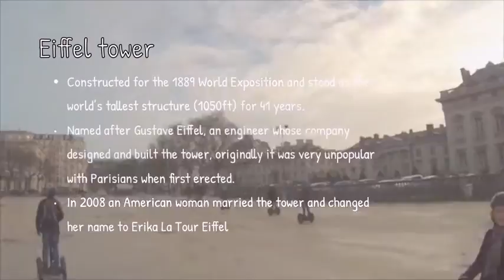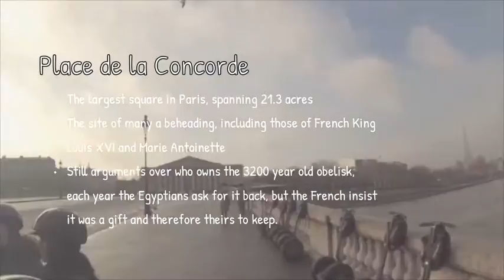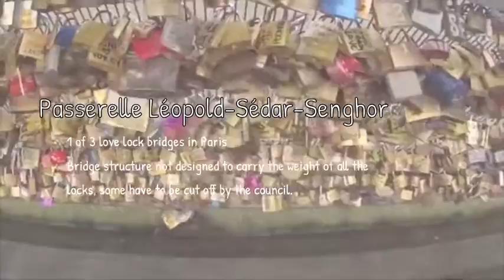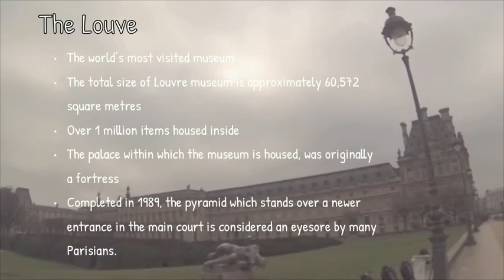A tour of Paris by Segway